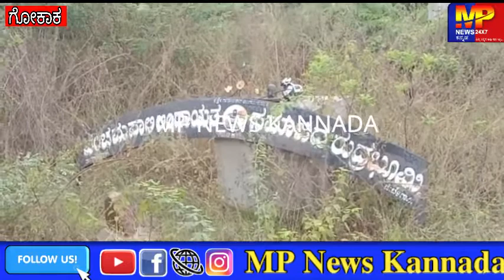ಸ್ಮಶಾನದಲ್ಲಿ ಕಾಟಾಚಾರಕ್ಕಾಗಿ ಬೊರಬೇಲ್ ,ಆ ಬೊರವೆಲದಿಂದ ಒಂದು ಹನಿ ನೀರನ್ನು ಇಲ್ಲಿನ ಗ್ರಾಮಸ್ಥರು ಖಂಡಿಲ್ಲ